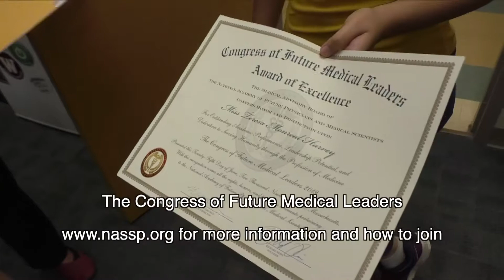Wekiva's College of Future Medical Leaders Recipients 2019-2020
Darian Lee and Teresa Monreal Harvey